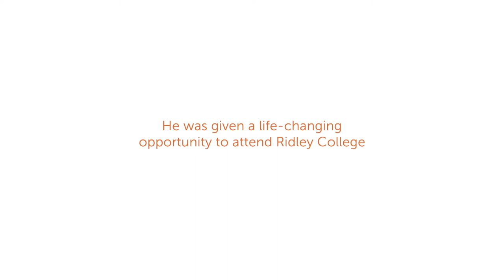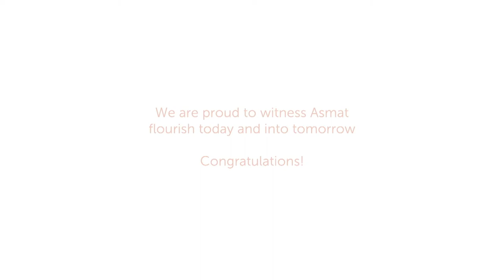Ridleian Receives Life-Changing Scholarship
In 2017, Asmat ’19 crossed the border into Canada and was granted refugee status. It was then that he received a life-changing opportunity to attend Ridley College. This weekend, Asmat was given a surprise of a lifetime, when Huron University granted him the largest undergraduate scholarship in the school’s history. This inspiring young man will soon begin a new chapter in his quest to transform our globe, but will always have a home at Ridley.